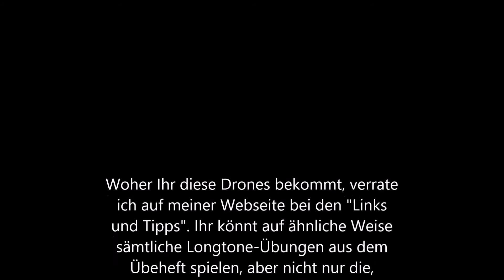Saxophone Workout - Tutorial 7 - Intonation - besser Saxophon lernen und spielen